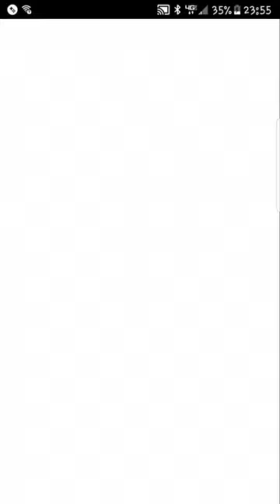Crash Fever: Osiris Invades ( Wizard Difficulty ) featuring Sparkles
Osiris is one of the new wizards introduced to global when the Ultimate quest Set was on his way. Here sparkles and I play risky to show you what move skill are possible each round along with Osiris' full arsenal of moves